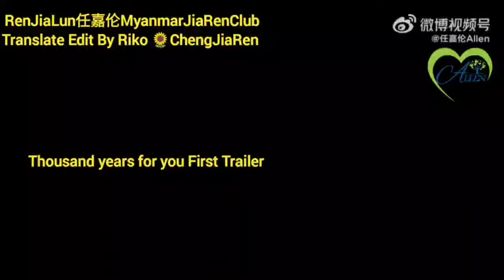【 Thousand Years for You:First Trailer 】Allen任嘉伦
Thousand years for you

ကိုယ်မင်းကိုလိုချင်တယ်ကျေးဇူးပြုပြီး ကိုယ့်ဇနီးမယားဖြစ်ပေးပါ

Translate Edit By Riko 💙 ChengJiaRen